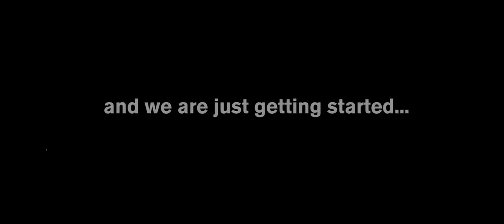NZDJ School Ball Season 2017 Recap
Bring on the 2018 School Ball Season! 🎉 🌐 💃

Check out our awesome 2017 recap video and see why can't wait to hype dance floors across the country in 2018. 🙌 🔥

If you haven't sorted the DJ, Sound & Lighting for your School Ball yet then contact us today to talk about how we can take your School Ball to the next level.